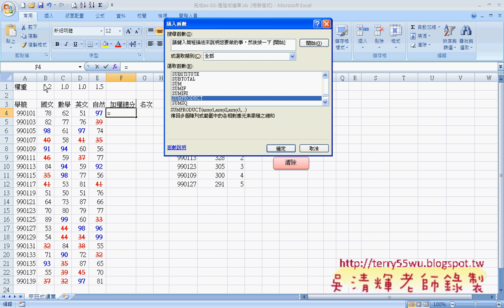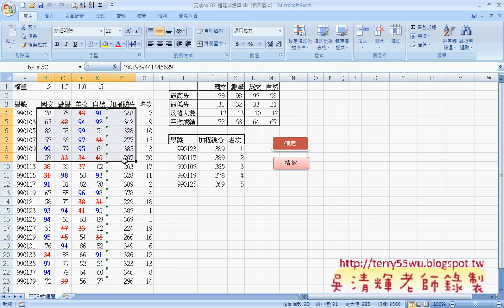03 範例01 進階功課表亂數與加總)(EXCEL VBA與資料庫 吳老師)3